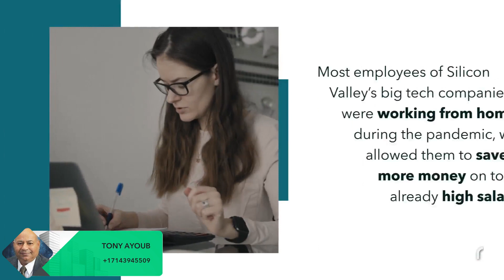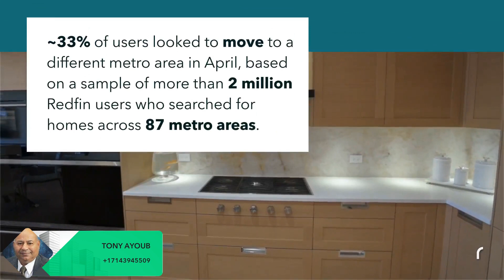Check out my latest video Rising Silicon Valley home prices arenâ t deterring buyers